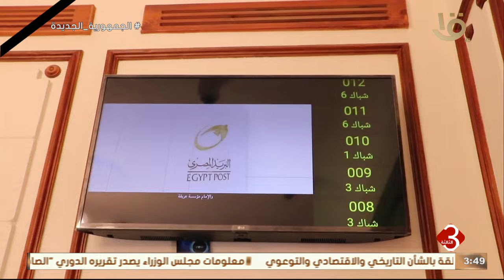نشرة الثالثة | "التحول الرقمي".. تطوير محطة قطار الملك فؤاد بكفر الشيخ وتحويلها لمكتب بريد